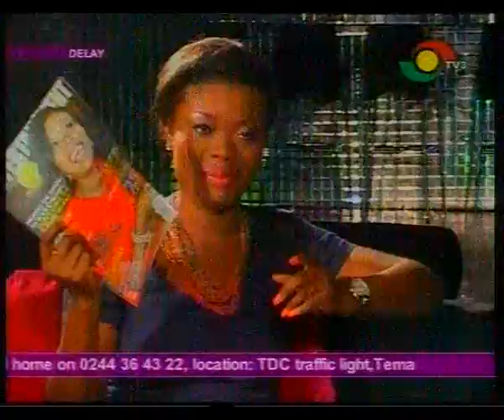Wanlov On Delay: The TV3 Version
..The video played on tv3 which had wanlov's pipi concealed